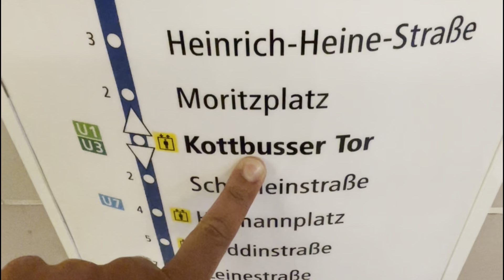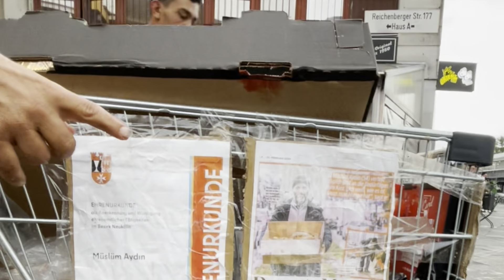Bericht über die U8 in Berlin Kotti und Schönleinstraße 2024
Die Linie U8 der Berliner U-Bahn hat 24 Stationen, ist 18,1 km lang und verläuft auf ganzer Strecke unterirdisch. Die traditionelle Linienbezeichnung war ‚D‘. Sie ist die zweite Nord-Süd-U-Bahn und führt von Wittenau über Gesundbrunnen nach Neukölln. Daher wurde sie anfangs ‚GN-Linie‘ (Gesundbrunnen-Neuköllner-Linie) genannt.